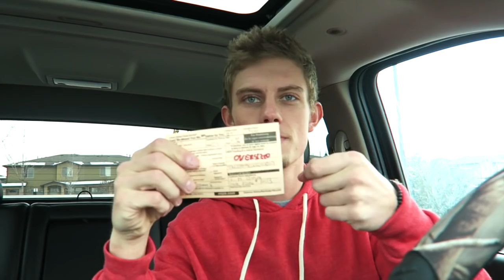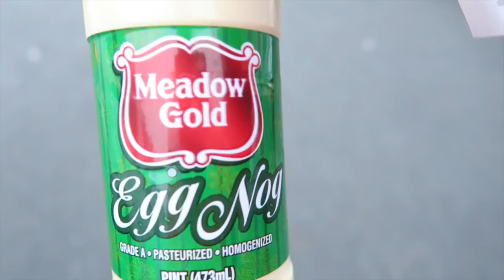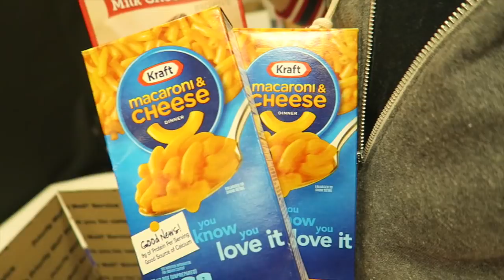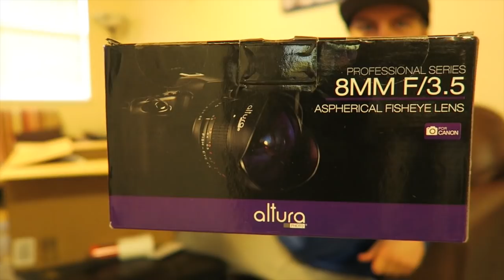SUPER SPECIAL PACKAGE!!!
Love all of you! Don't count every day! Make every day count!!!

Always Much thanks :)